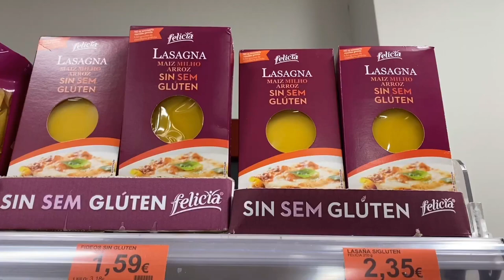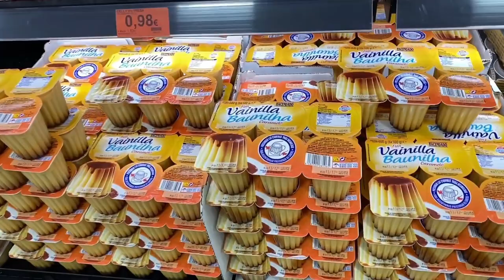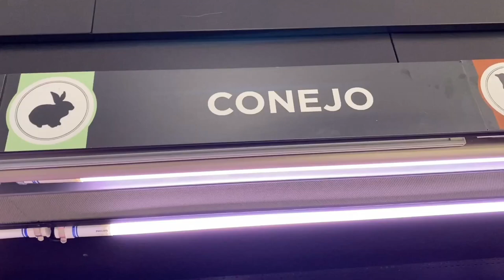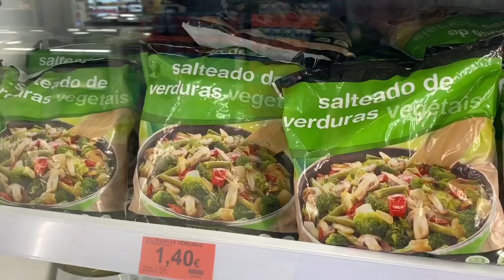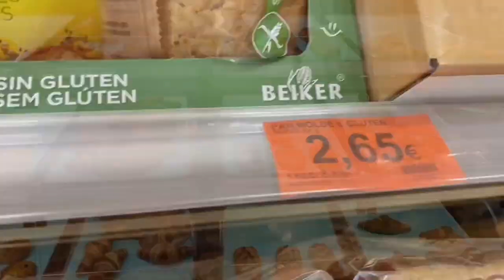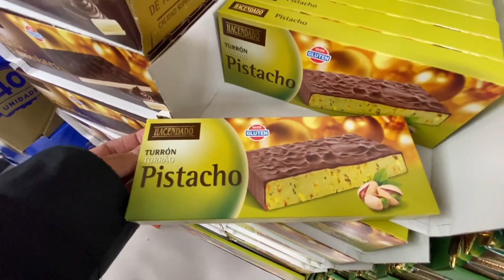Super Mercado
▬ Video Timeline: ▬▬▬▬▬▬▬▬▬▬▬▬▬▬▬